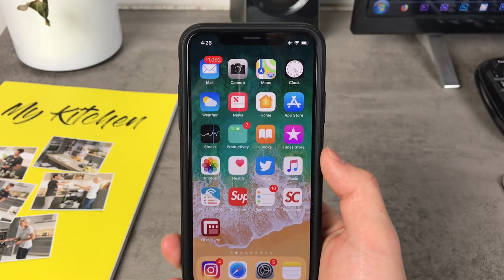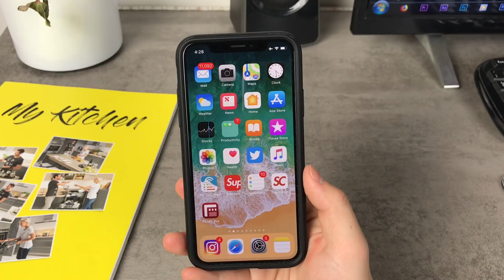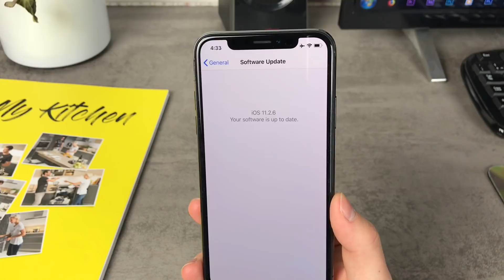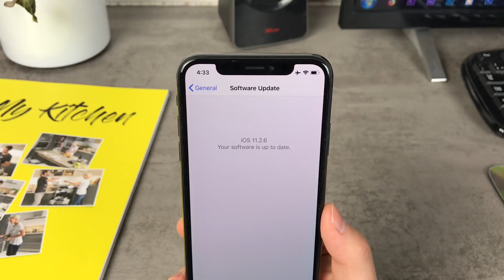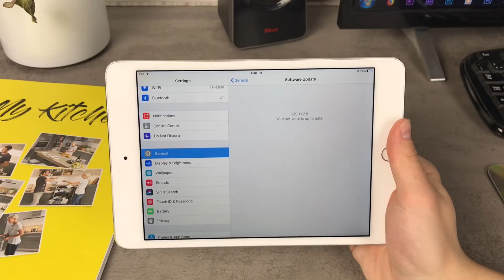iOS 12 Compatible Devices - Release Date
SO iOS 12 is around the corner and which devices will be supported? Which iPhones will be able to install it? How to get iOS 12? What about the iPads? And also what's going on with iPhone 5s or iPhone 6? Like the iPhone X and iPhone 8 will definitely support it but what about the older models? Well let's find out in this video..